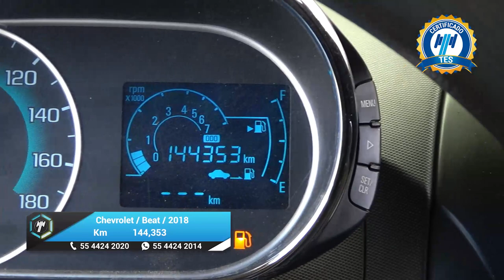Chevrolet / Beat / 2018 - 22508